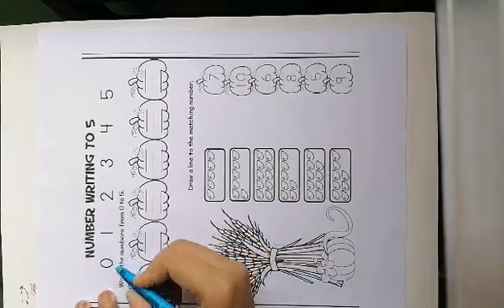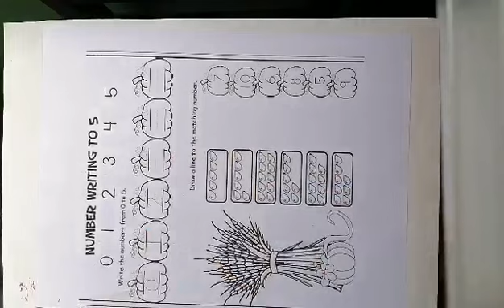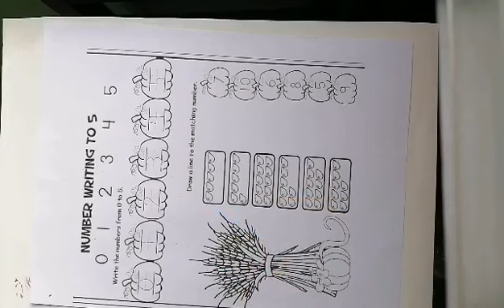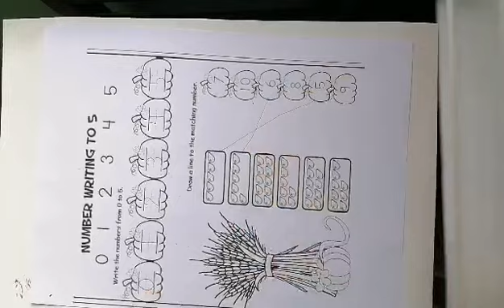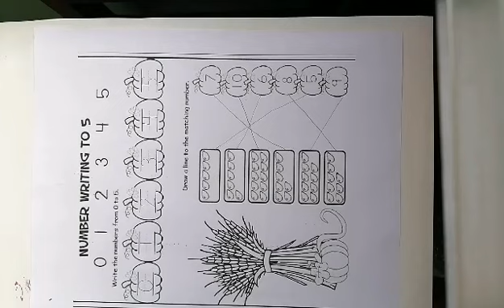Math: Package-1st week of October